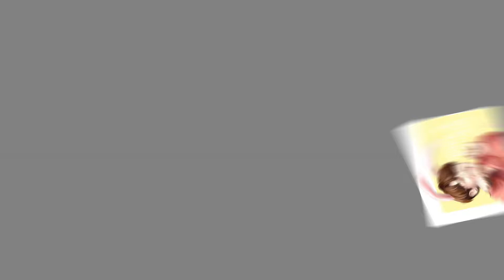Amour sucré - Episode 11 - Les illustrations + Les tenues !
Annyeongasheyo les gens !!
Ceci est les illustration et les tenue de l'épisode 11 !!

J'espère que la vidéo vous a plut, si c'est le cas lachez un like et si vous voulez voir la suite abonné vous !! Et je vous dit à la prochaine vidéo !! Annyeong !!! :3